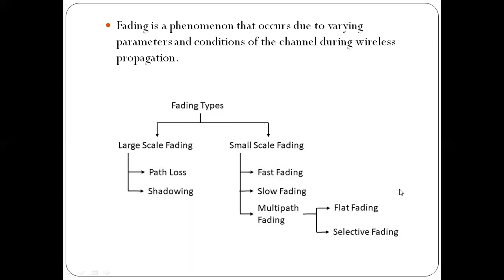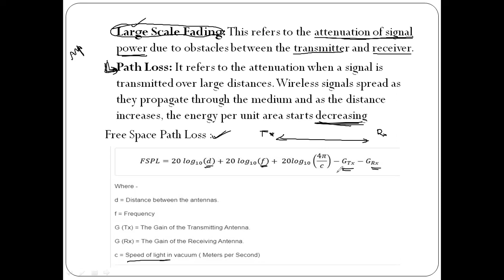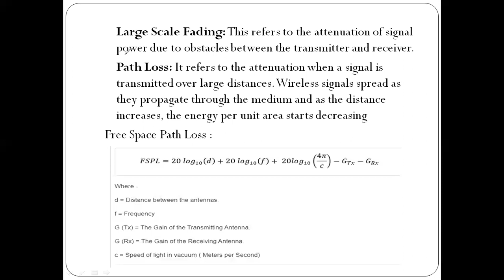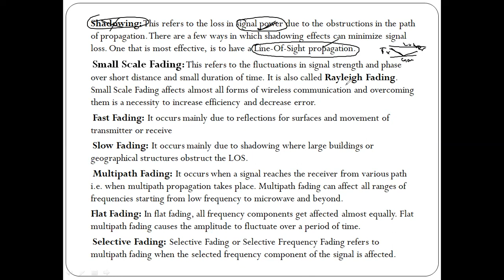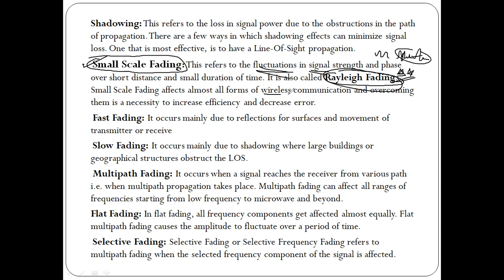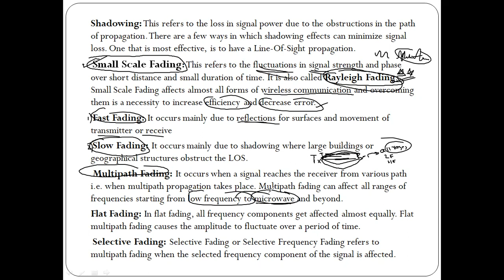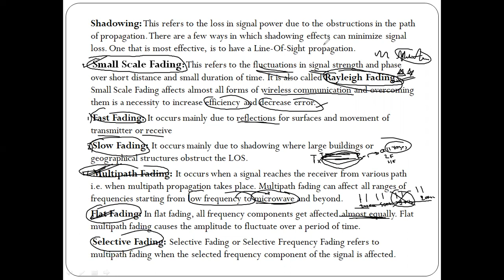what is fading effect and types of fading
In wireless communications, fading is a variation of the attenuation of a signal with various variables.
The fading phenomena can be classified into two main groups: large-scale fading and small-scale fading.